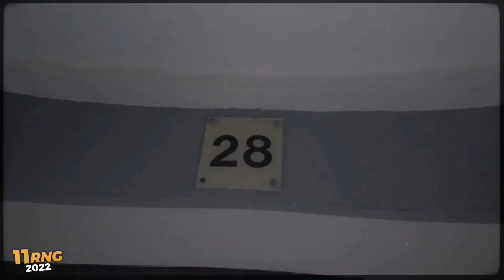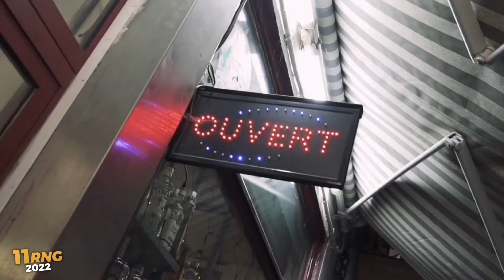11 RAPPEURS A SUIVRE 2022 (NOUVELLE GÉNÉRATION)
Média numéro 1 sur la nouvelle génération

La vidéo à été inspiré du concept de @MyChannel-q2s pour ainsi l'adapter à la nouvelle génération

11 rappeurs nouvelle génération (Ordre d'apparition)

WaïV, Beendo Z, Rsko, Fresh la douille, Zeu, Oskoow, Zokush, La fève, Genezio, Le risque et 1tm